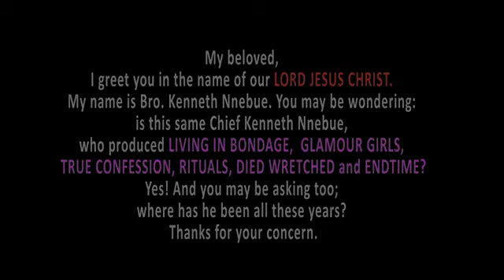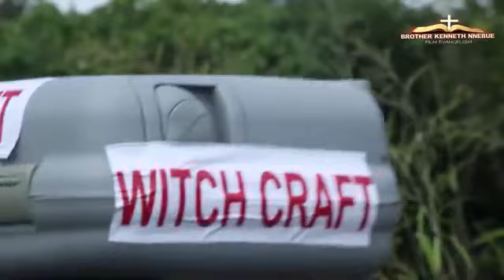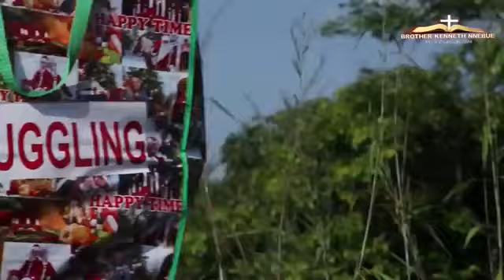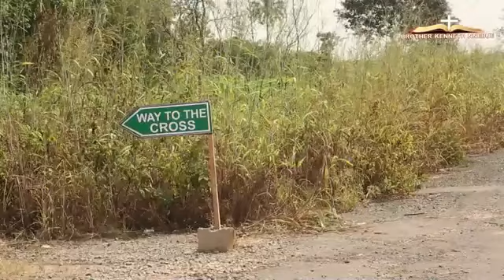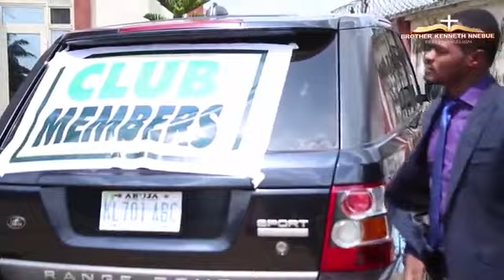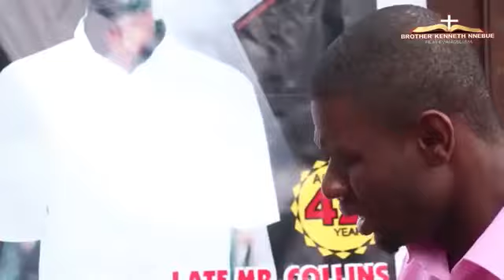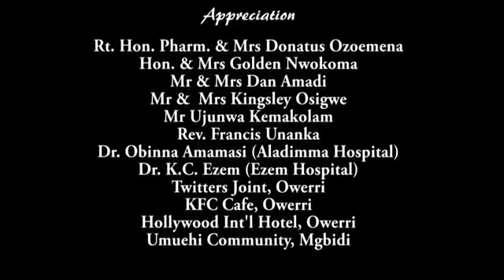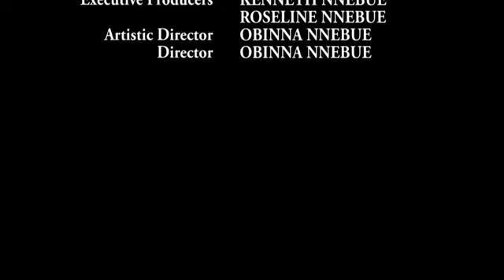Heaven vs Hell Movie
2020 Latest Nigerian Movie of True Gospel of Kingdom of God